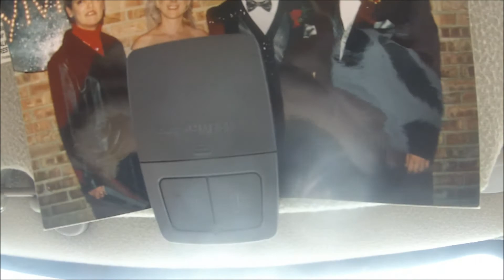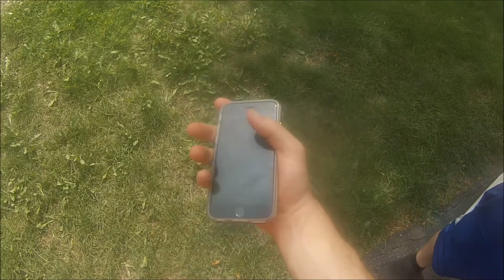MAN SNAPS SHIN AT THE TRAMPOLINE PARK.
HAD A GOOD TIME WITH MY FAMILY! :)

BUT SOON THEY WILL HAVE TO GO BACK TO TEXAS.

IF YOU AREN'T FOLLOWING ME ON ANY SOCIAL MEDIAS THE LINKS  ARE RIGHT BELOW.

IF YOU READ THIS FAR THANK YOU SOO MUCH FOR WATCHING